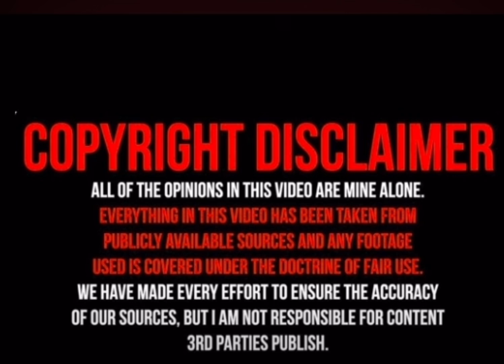BIGGIE: IT WAS ALL A DREAM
The rapper short career made a lasting impact on the music industry.